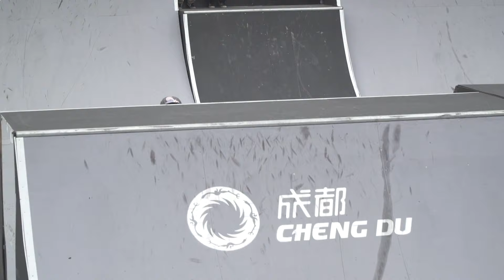HANNAH ROBERTS WINNING WOMEN'S PARK RUN - FISE CHINA 2019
Hannah Roberts continues her absolute domination of the FISE series with a win at the final stop in China. Is she a shoe-in for Olympic Gold?